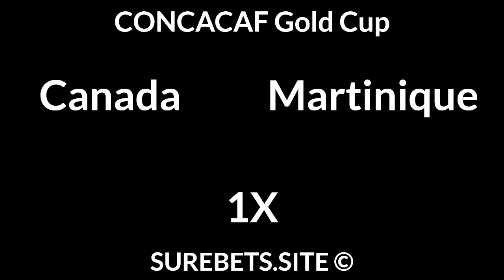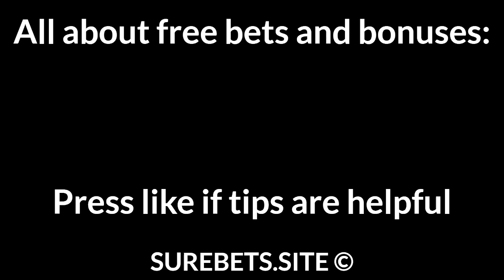Football Betting Tips Today — UEFA EURO 2020, CONCACAF Gold Cup, J1 League Predictions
Italy vs England
1X

Canada vs Martinique
Canada to Win (-1.5)

Kashiwa Reysol vs Kashima Antlers
Kashima Antlers to Win (0)

Hiroshima vs Yokohama
Hiroshima to Win (-1)